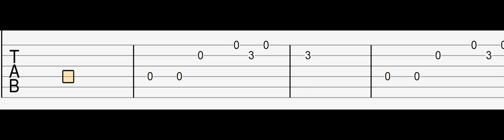Wolf Dance Meme - Guitar Tab Tutorial